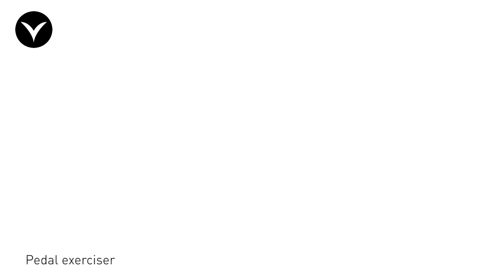Pedaltränare | Smartasaker.se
Vitilitys pedaltränare är en liten hopfällbar träningscykel som gör att du kan cykla hemma och på jobbet. Med pedaltränaren tränar du konditionen, håller igång blodcirkulationen och ökar muskelstyrkan i benen samtidigt som du sitter ner och jobbar eller tittar på tv. Beställ idag!